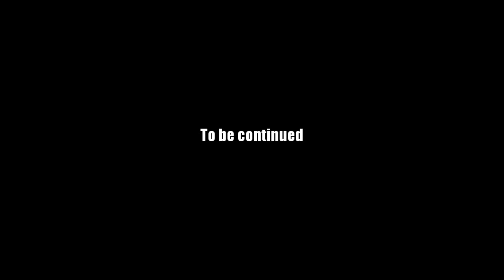AQ Worlds "Craft a Better Defense" (Quest)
Quest:Craft a Better Defense

NPCs:Mirror Drakath's Reflection

Monster List:None

Turn in:Alina's Recipe x1

Equipment Won:None